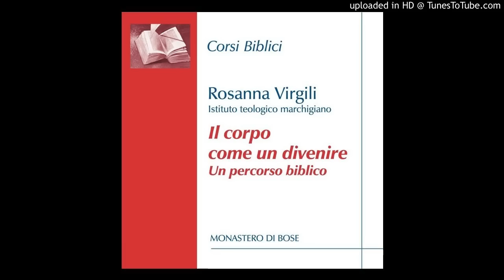Rosanna Virgili "Il corpo come un divenire: un percorso biblico"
Acquista il cd con il corso completo sul sito del Monastero di Bose
Rosanna Virgili 2018, 1 CD 10h formato mp3, disponibile anche come file scaricabile

Corso biblico tenuto a Bose, 6-11 agosto 2018

Questo video fa parte della playlist "I CD del Monastero di Bose (Qiqajon)" e della playlist "Rosanna Virgili"

Il corpo come un divenire: un percorso biblico

C’è un corpo voluto da Dio? Un corpo che la natura ha stabilito in un certo modo? L’uomo biblico è un dato stabilito, chiuso, che non può mutare? O invece è un processo, un divenire?.
Il racconto biblico rimette continuamente in gioco il corpo inserendoci in un continuo processo di cambiamento e di apertura al futuro e insieme in una profonda relazione con la creazione e con gli altri. Il corpo si è fatto racconto, metafora e simbolo, modello e via per scoprire nuove vie per l’anima e per un’adesione profonda alla vita. È così che il sangue, il seme, le ossa dell’essere umano ci parlano dell’uomo e insieme del progetto di Dio di un corpo che risorge, di corpi in relazione e di corpi che liberati dal male, diventano territorio dell’amore.

1. Introduzione: Adam, il terrestre
2. Nel sangue: vita e morte
3. Il sangue e l’alleanza. Il sacrificio di Gesù
4. Il seme, segno di identità. La promessa
5. Le ossa: dalle profezie alla resurrezione di Gesù
6. L’amore, primavera del corpo
7. Dall’orto al giardino: l’incontro del Risorto con Maria di Magdala
8. Corpi risorti, liberati dal male e dall’ingiustizia
9. Quale strada? Le domande della Sapienza. L’esperienza di Paolo